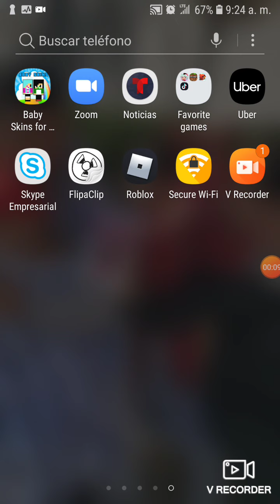Minecraft part one